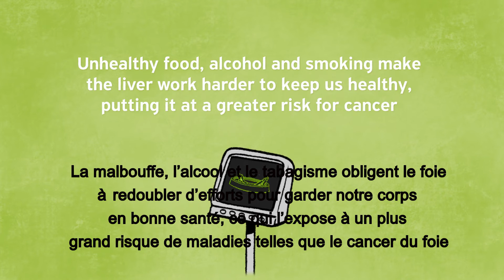Larry the Lungs-Cancer du foie